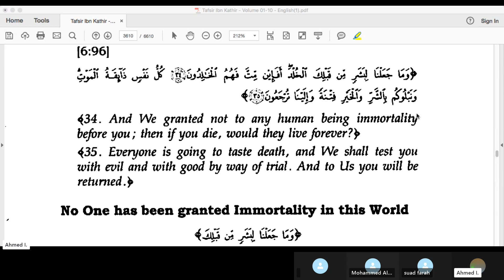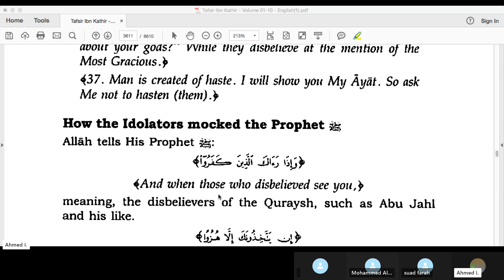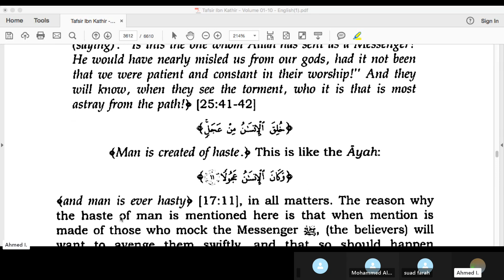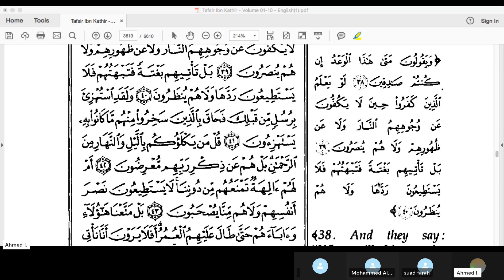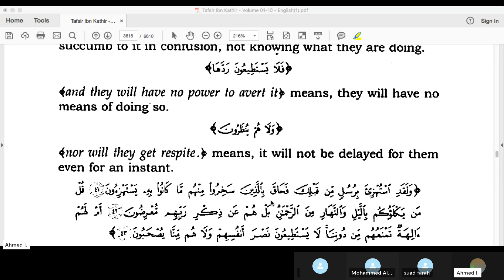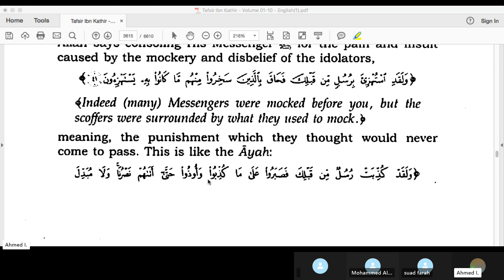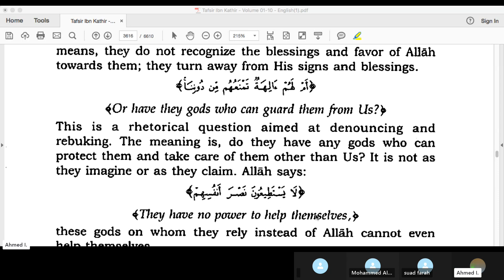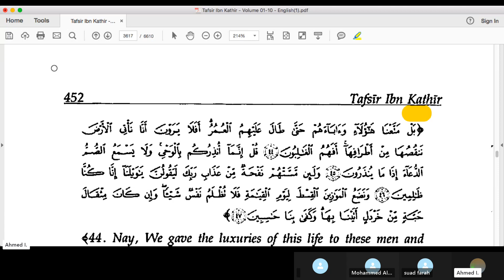Tafsir Ibn Kathir Chapter 21 Sourat Al Anbiya pg325